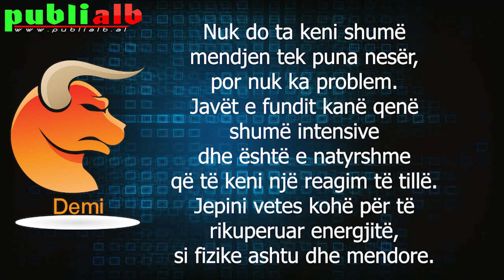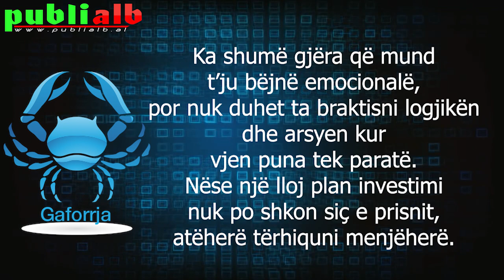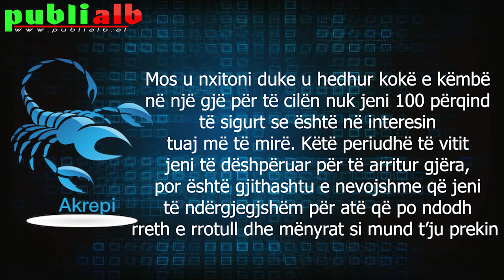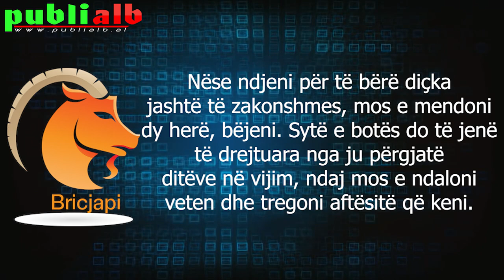Horoskopi Ditor 23 SHTATOR 2020